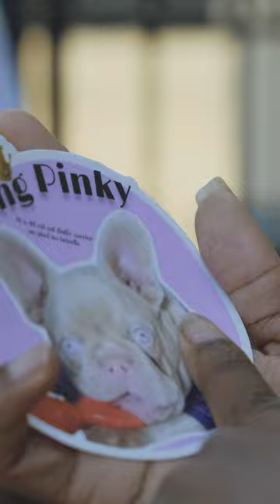First Pink French Bulldog in the United States frenchbulldog travel #